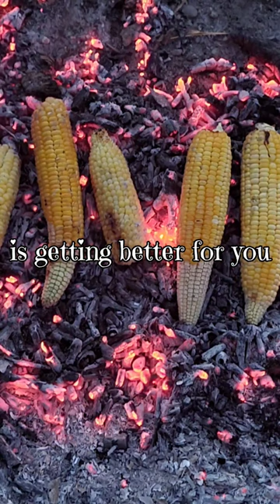corn 🌽 grow up funny video with photos